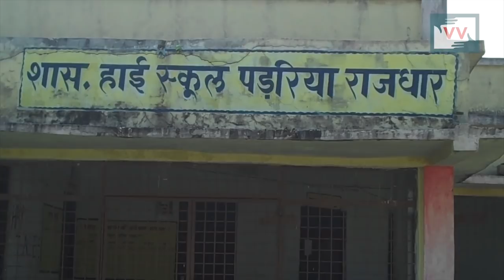3 houses are destroyed in the rain, they need governments help | Sangeeta reports for IndiaUnheard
Community correspondent Sangeeta Thakur reports from Madhya Pradesh for Video Volunteers.